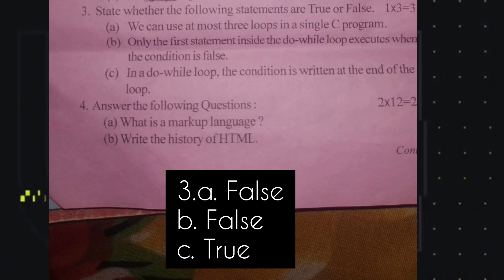HSLC Pre Board Question Paper 2023- Computer Science| Barpeta District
HSLC 2023 Pre Board Question Paper Class 20 Computer Science| Barpeta District